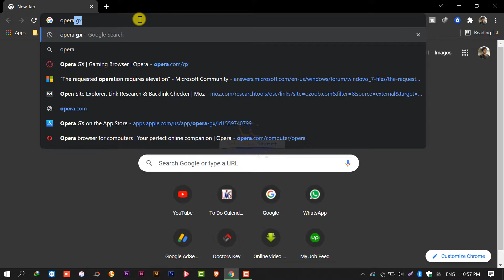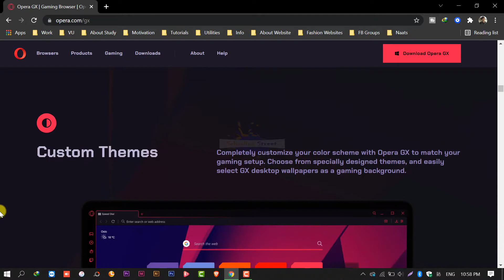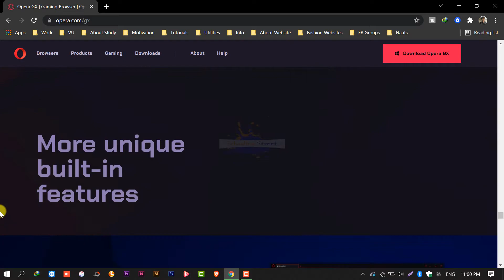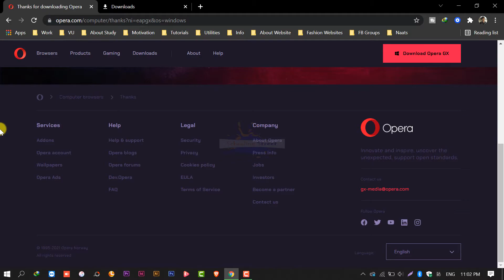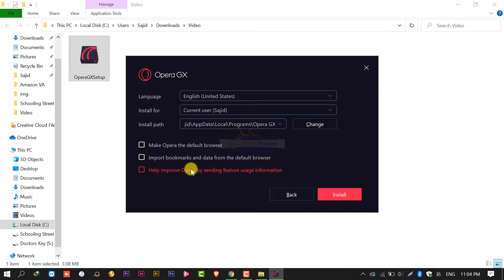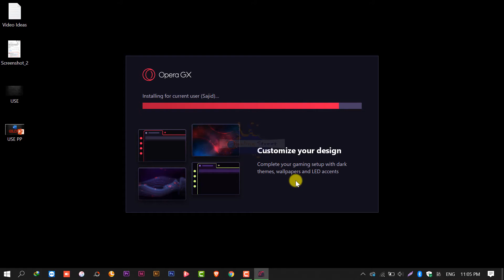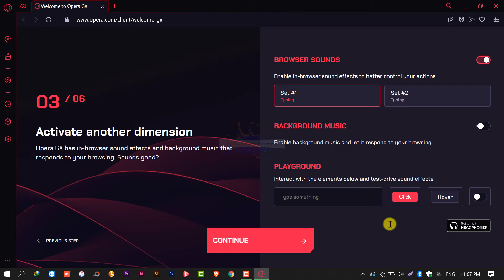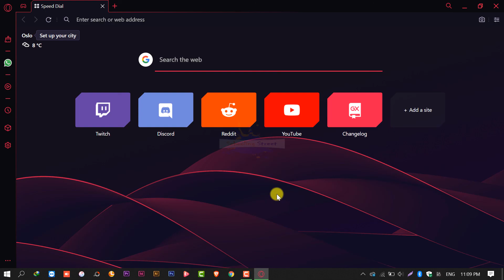Opera GX GAMING BROWSER | Opera for Laptop/PC/Computers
Opera GX is here. We've got gaming chairs, gaming glasses, gaming socks... and now we have a gaming BROWSER. It's the gaming product we didn't know we needed. OR DO WE? Because Opera has been kind of sketchy lately...